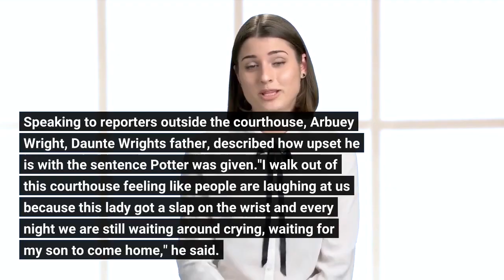Kim Potter who killed Daunte Wright sentenced to 24 months fine on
The jury deliberated for about four days. Former Brooklyn Center Police Officer Kim Potter was sentenced to 24 months and a fine of $1,000 on Friday, Feb. 18 following her conviction in the death of Daunte Wright, a 20-year-old Black man who was fatally shot during a traffic stop. Potter will serve 16 months in prison and the remaining eight months on supervised release, a sentence far below what the prosecution sought. Judge Regina Chu acknowledged the sentence was a "significant downward departure" from sentencing guidelines."This is one of the saddest cases I have had in my 20 years on the bench," Chu said when delivering the sentence. "Officer Potter made a mistake that ended tragically, but she never intended to hurt anyone."Chu said she received "hundreds" of letters in support of Potter, all of which she said she had read. The maximum sentence for first-degree manslaughter is 15 years and a $30,000 fine and for second-degree manslaughter -- 10 years and a $20,000 fine. Speaking to reporters outside the courthouse, Arbuey Wright, Daunte Wright's father, described how upset he is with the sentence Potter was given."I walk out of this courthouse feeling like people are laughing at us because this lady got a slap on the wrist and every night we are still waiting around crying, waiting for my son to come home," he said. Ben Crump, a lawyer for the Wright family, said the judge's comments at sentencing "showed a clear absence of compassion for the victim in this tragedy and were devastating to the family.""Today's sentencing of Kim Potter leaves the family of Daunte Wright completely stunned. While there is a small sense of justice because she will serve nominal time, the family is also deeply disappointed there was not a greater level of accountability," Crump said in a statement. Before the sentencing, Katie Ann Wright, Daunte Wright's mother, delivered an emotional and tearful impact statement Friday, asking the judge to give Potter the maximum sentence."I will never be able to forgive you for what you have stolen from us," she said, while addressing Potter during her statement. "You took his future.""My life and my world will never be the same," she said. In her statement, Katie Ann Wright said she would not be able to give Potter sympathy."How do you show remorse when you smile in your mug shot after being sentenced to manslaughter, after taking my son's life?" she asked. Katie Ann Wright told the judge that Potter left her family's world with "so much darkness and heartache."She said that Potter never once said her son's name, only referring to him as "the driver," which she saw as dehumanizing her son, she said."I will continue saying your name until driving while Black is no longer a death sentence," she said. In a tearful statement, Potter tearfully apologized to the Wright family and responded to them calling her out for "never looking at them.""I didn't feel like I had the right to look at any of you," Potter said.